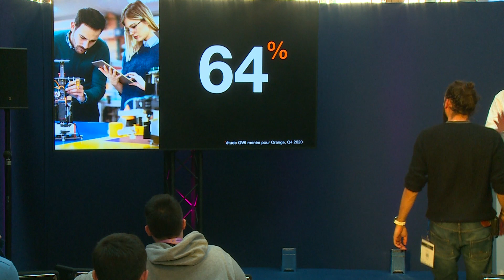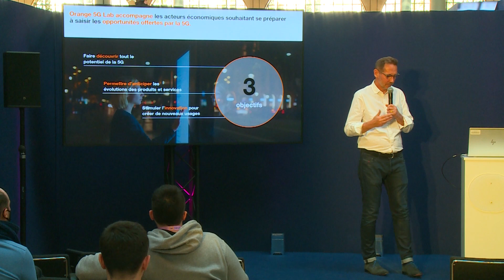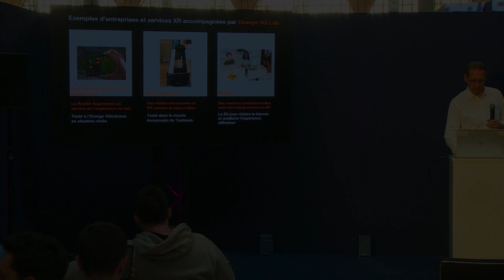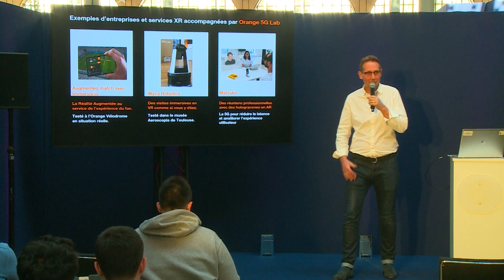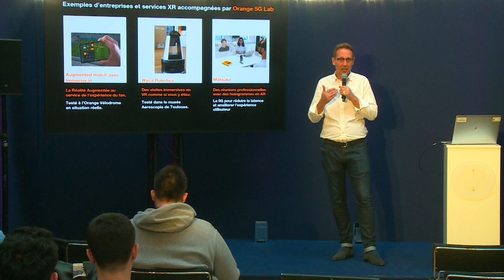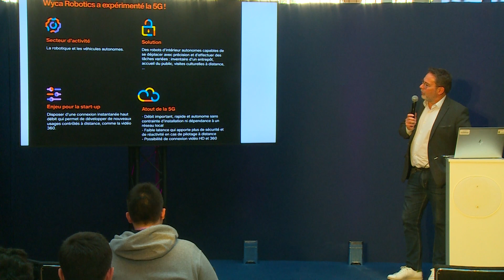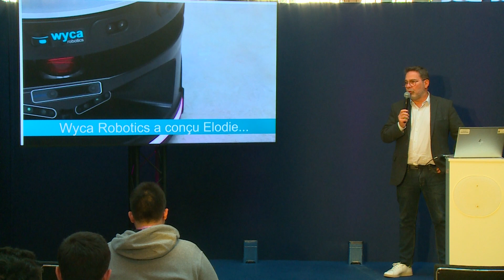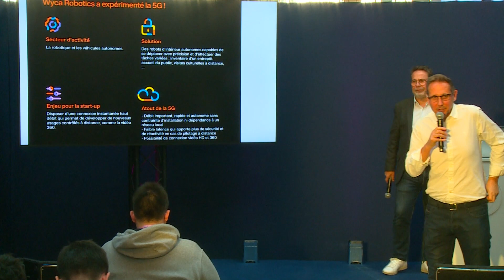Comment Orange 5G Lab accompagne les entreprises pour une expérience de téléportation virtuelle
Comment Orange 5G Lab accompagne les entreprises et en particulier Wyca Robotics pour une expérience de téléportation virtuelle

Speakers :
- Jean Donadieu • Head of Orange 5G Lab Development and Communication • Orange
- Patrick Dehlinger • Directeur Général • Wyca Robotics

Virtuality 2022
The international Web3 event
Enter the metaverse

Full program: virtuality.fr